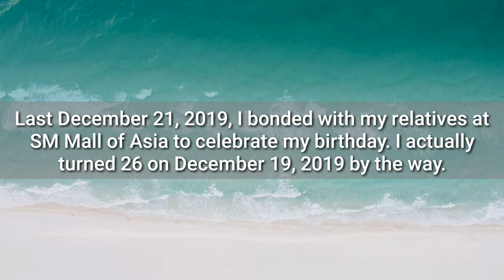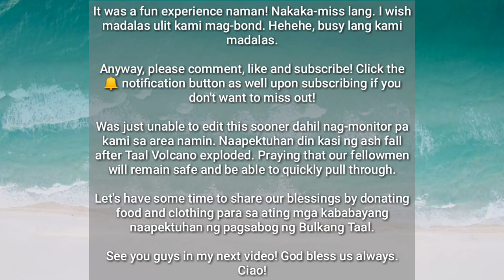Family Bonding on my Birthday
Another bonding time with my family and relatives, we decided to eat out two days after my birthday last December 19, 2019 at SM Mall of Asia.

~Background Music~

~Outro Music~